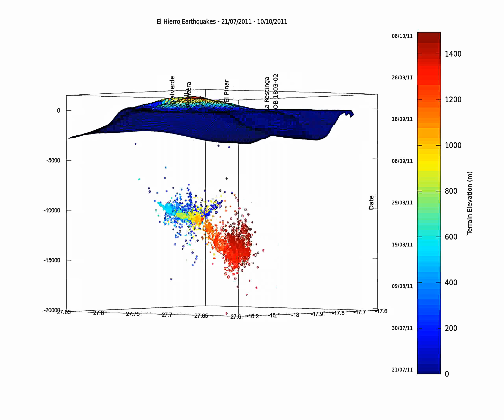El Hierro earthquakes 07/2011-10/2011 with relocated data - 2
This is a visualisation of the earthquakes under El Hierro prior to the 10/2011 eruption.
IGN has released a set of corrected earthquakes positions, using a new algorithm and presented the results recently. I am very thankful to the IGN because they released this data freely. This is just great.

Domínguez Cerdeña, I., del Fresno, C. and Gomis Moreno, A. (2014) "Seismicity patterns prior to the 2011 El Hierro Eruption", Bull. Seism. Soc. Am. 104, Vol 1. doi: 10.1785/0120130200.

I wanted to do an animation to show whole set of data.

Dot size is proportional to event magnitude.
The colorbar on the left side give the date color. On the right it shows terrain elevation.

Data is courtesy of IGN, NOAA, made on Gnu Octave 3.2.4 (Linux)

it is a simple rotation but there is a 2 degrees tilt to try to get a better view.